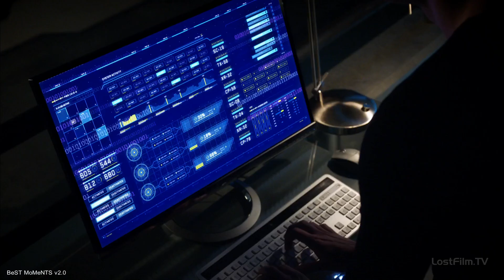Мыслитель убивает Ральфа Дибни. Флэш | Часть 1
Рекомендую вам лучший хостинг сайтов с тестовым периодом 14 дней для ваших проектов. Так-же данный хостинг бесплатно предоставляет конструктор сайтов, профессиональную DDoS защиту, домен 3-го уровня, лечение сайтов от вирусов и много чего еще.
Момент из Сериала Флэш 4 Сезон 18 Серия
Название Серии: Теряя себя
Код серии: 4x18
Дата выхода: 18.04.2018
Оригинал: Lose Yourself
Озвучка: LostFilm
Описание серии «Теряя себя»
В 18 серии 4 сезона сериала Флеш и его помощники пытаюся найти действенный способ, который позволит им попасть к Мыслителю. Ральф понимает, что в своём стремлении победить Дево он переходит допустимую границу. Дальнейшая борьба будет крайне опасной. Джо озадачен необычным поведением Гарри.